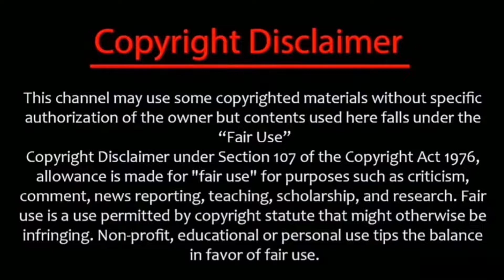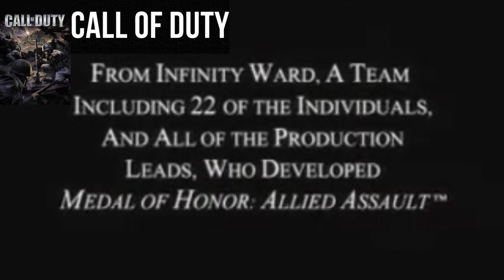Top 5 games Under 500Mb | Low End Pc | 100% Action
Good Bye!

Tags---😎😎😃
top 10 low end pc games 2022
top 5 low end pc games 2022
top 5 best low end pc games
top 10 best games for low end pc 2022
top 5 best games for low end pc 2022
2gb ram pc games no graphics card
top 10 2gb ram pc games without graphic card
low end pc games 2gb ram
low end pc games
2gb ram pc games
top low end pc game 2 gb ram
low spec games
best low spec pc games
low spec pc games 2gb ram
4gb ram games without graphics card
best low end pc games
2gb ram games pc
4gb ram games without graphics card
2gb ram games without graphics card
best pc games
windows 7
best games for low end pc
games for low end pc
low spec pc games
2gb ram pc games
low spec games
old pc games
pc games for low end pc
low pc games
top games for low end pc
top 5 games for pc
top games for low pc
top 5 games in the world
2gb ram car games
2gb ram action games
top 10 low spec pc games
2gb ram gta 5
2gb ram
2gb ram pc games,
2gb ram games,
2gb ram action games,
2gb ram best games,
2gb ram best pc games,
2gb ram computer,
2gb ram car games,
2gb ram games pc,
2gb ram gta 5,
2gb ram games pc without graphic card,
2gb ram in 2022,
2gb ram is good or not,
2gb ram intel hd graphics games,
2gb ram in pc,

top 10 games for 2gb ram pc
2gb ram pc games
top 10 games for 2gb ram pc without graphics card
top 10 games for 2gb ram pc/laptop 512mb graphics
top 10 pc games for 2gb ram
top 10 best games for 2gb ram pc
top 10 best games for pc without graphic card 2gb ram
pc games under 4gb ram without graphics card
pc games for 2gb ram without graphic card
best pc games without graphic card
top 10 games for 2gb ram pc 2022
top 10 best pc games for 2gb ram 2022
top 10 best pc games for 2gb ram
top 10 2gb ram low end pc games 2022
top 10 low end pc games without graphics card
top 4gb ram pc games without graphics card
top 4gb ram pc games open world
best low end pc games 4gb ram without graphics card
top new 4gb ram pc games 2022
best low end pc games 2022
pc games for intel hd graphics
top 10 pc games without graphics card 2022
no graphics card pc games
action adventure pc games
sports pc games
top 10 games
4gb ram pc games
pc games for 4gb ram
top 10 pc games under 500mb size
2gb ram pc games
2gb size pc games
intel hd graphics pc games
2gbpc
2gb ram pc games
10 best games for 2gb ram pc
2gb ram pc games
open world pc games
2gb ram pc games
under 5gb size pc games
under 10gb size pc games
top10 pc games
adventure pc games
 card
pc games for 4gb ram without graphic card
Top 5 Open World Games For 2GB RAM PC
Top 5 Open World Games 2GB RAM/Dual-Core
Open World Games2GB RAM/Dual-Core
Without
Graphics
Card
top 5 games under 500mb low end pc games
2gbram pcs very latest easy download